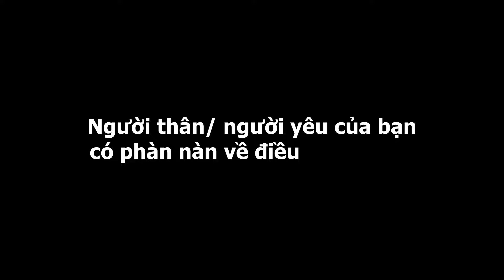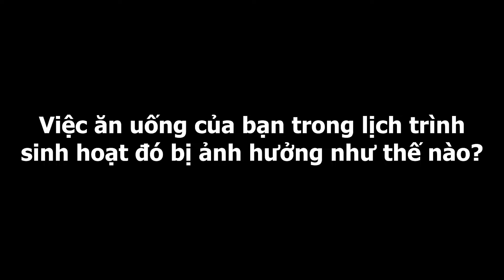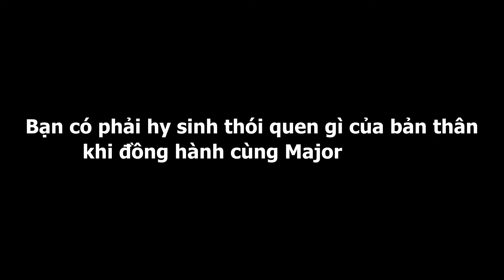500Bros thích nghi với lịch trình mùa Major như thế nào?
Phải làm việc và sinh hoạt theo "giờ Đan Mạch" tại Major sẽ khiến các caster và kỹ thuật viên của 500Bros phải thay đổi như thế nào để thích nghi? Hãy cùng tìm hiểu nhé!
Các kênh YOUTUBE của chúng tôi:
Sản phẩm các bạn đang xem được sản xuất bởi 500BROS Media. Do not re-up
© Bản quyền thuộc về 500Bros Media
© Copyright by 500Bros Media